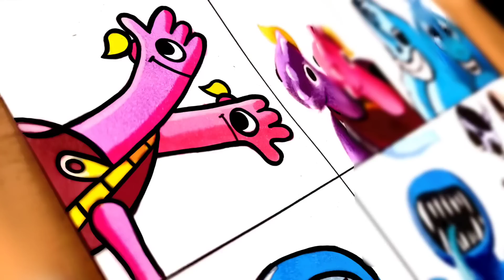Drawing New Monsters Cartoon vs Realistic [ Garten Of Banban 4 ]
🎮 DRAWING GARTEN OF BANBAN 4 ☣️

00:00 Hadudaki & Damataki
02:35 HADUDAKI & DAMATAKI
04:29 Happy Frank
05:40 HAPPY FRANK
07:24 Hungry Tamy
08:28 HUNGRY TAMY
09;32 face 1
10:48 face 2
11:42 Ending

🖌️🎨MATERIALS

🎨Caran d'acher
🎨Faber Castell polychromos 120 cores
🎨Pentel Graphite 0.3
🎨Copic Makers

GARTEN OF BANBAN 4 BY  @buggyhuggy  and @SailPlaytime